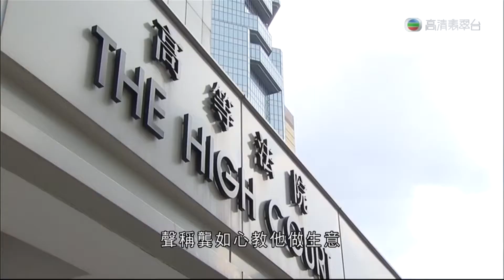27-06-2013 | 陳嘉欣 | 下午新聞提要 (15:15)